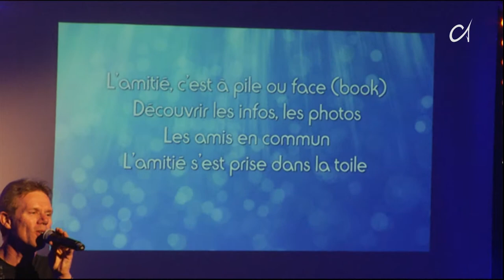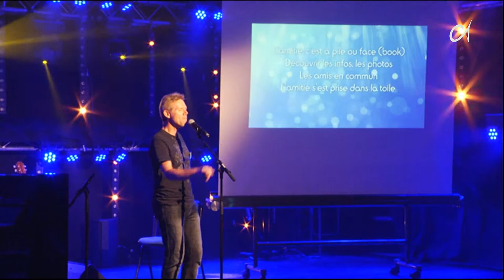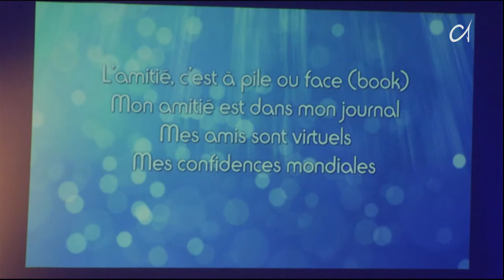Pierre Lachat - Pile ou Face (Book)